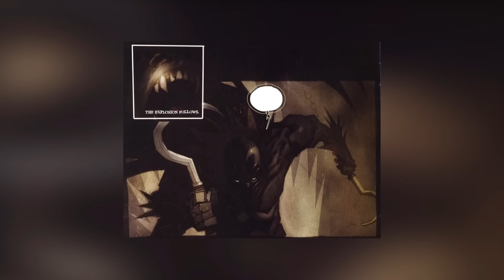Every (50) Spine-Chilling & Sadistic Villains Of Spawn Universe - Backstories Explored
Todd McFarlane’s Spawn despite not being a member of the DC or Marvel family continues to brag about a universe, which is home to a horde of underrated, unparalleled villains. When you have a central character, who is better addressed as the anti of antiheroes, it is only fair on his part to have a rogues’ gallery filled with the most dangerous, sadistic and soulless ones. Well, today’s video is for every fan of Spawn out there; gear yourselves up as we are about to explore every, we repeat every ruthless villain from his universe.